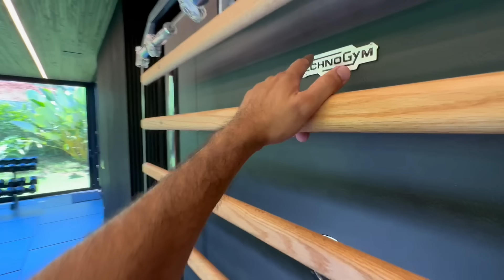UMA DAS CASAS MAIS INCRÍVEIS QUE JÁ VI NA VIDA! NO ALDEIA DO VALE EM GOIÂNIA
Estamos reformulando todo conteúdo do canal, caso precise de alguma informação especifica sobre algum imóvel ou assunto, me chame no instagram @ricardomartinsbroker
Que Deus te abençoe abundantemente!